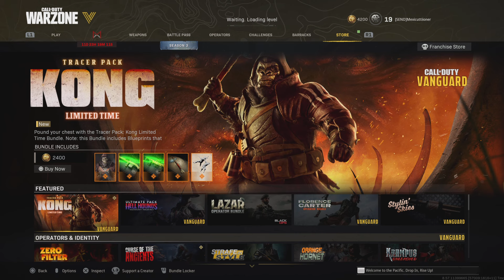Call of Duty WARZONE GODZILLA EVENT ON CALDERA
Old Clip from OG Warzone. Godzilla rises out of the water to, Beast and Feast on these Caldera sweats.